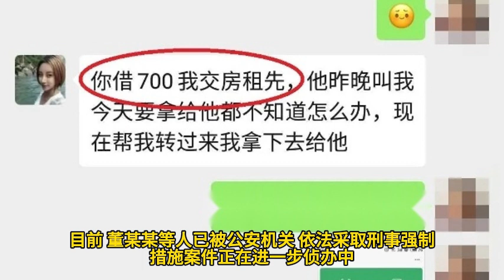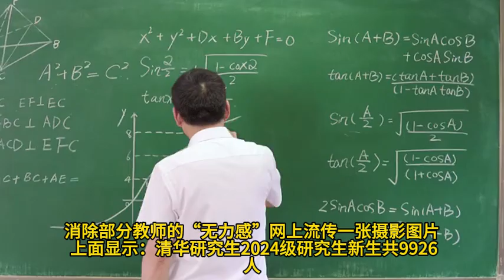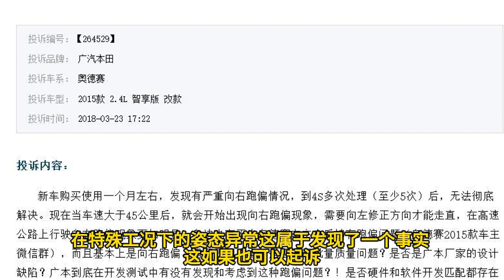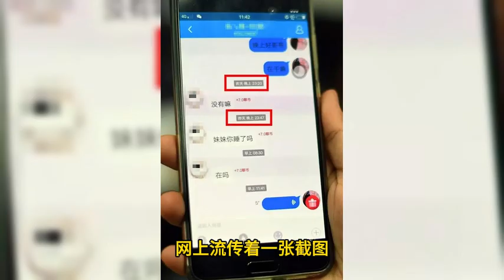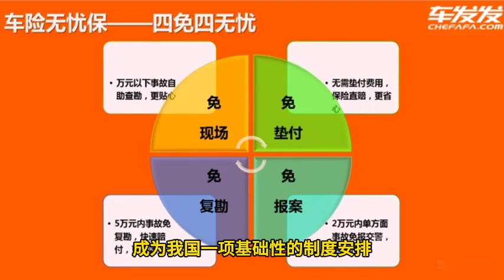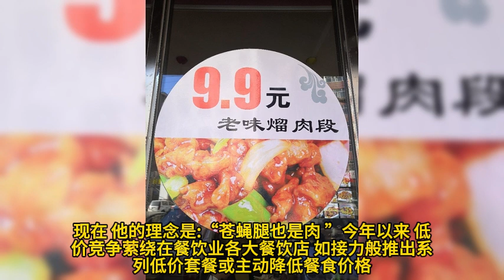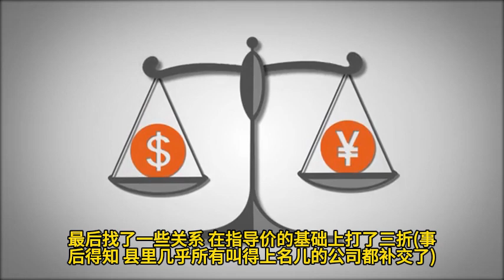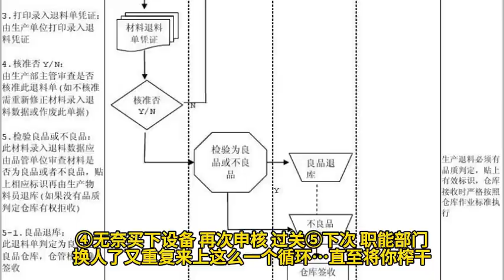得罪華為都沒好結果？央行：房屋像汽車一樣交保險費！北京餐飲業死線上掙扎。網紅「撒尿鐵頭」已被警方抓獲。清華研究生2024級新生近萬人。尼泊爾要求中國免除2.16億美元債。热点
网红“撒尿铁头“ 已被警方抓获。清华研究生2024级新生近万人。得罪华为都没好结果？央行发文：房屋像汽车一样交保险费！北京餐饮业死线上挣扎。尼泊尔要求中国免除2.16亿美元债。